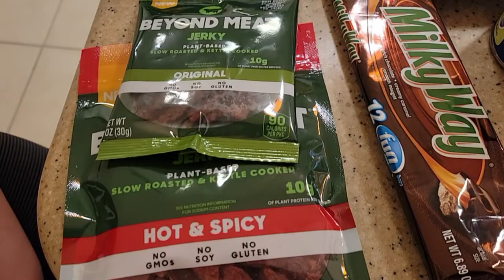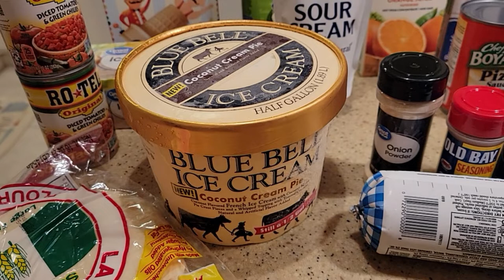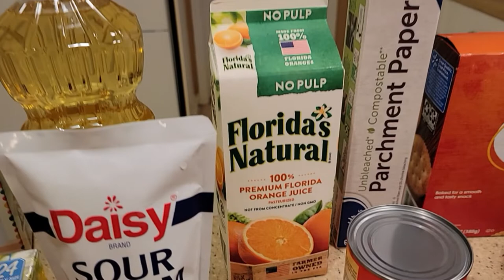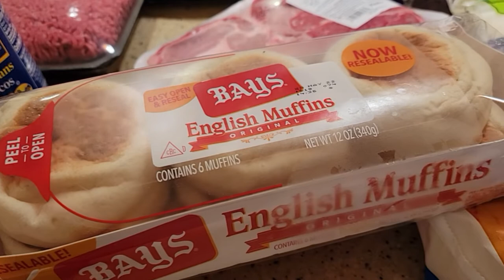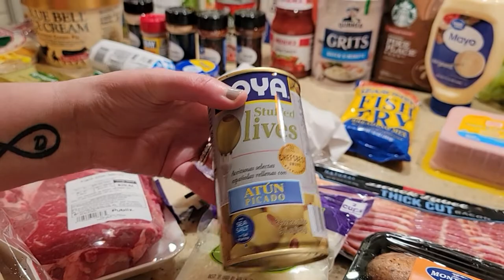OUR VACATION GROCERY HAUL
Welcome back to Love and Junk! Today we are showing you our vacation grocery haul.

USA